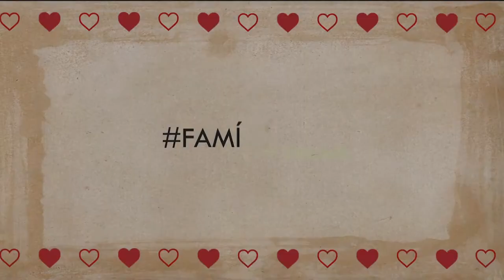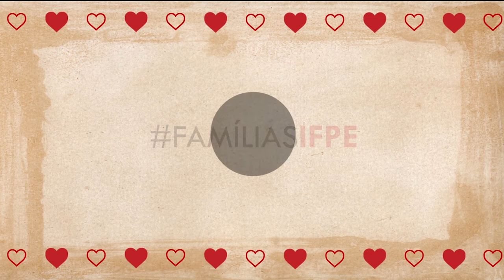Sou IFPE - Ana - Recife - FamíliasIFPE [LEG][LIBRAS]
Conheça a história de Anaclécia Duarte, que trabalha na limpeza do IFPE. Aos 33 anos, mãe de três filhos e avó, ela fala sobre seus sonhos.